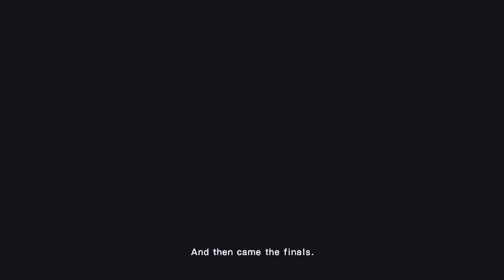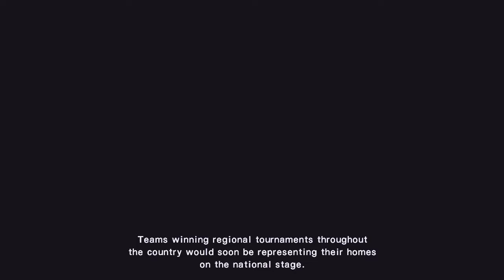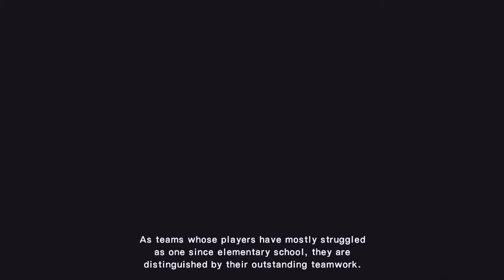NANKATSU MS V.S. OTOMO MS | CT: RONC THE JOURNEY TSUBASA #2 720p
Shizuoka Regional Finals, Nankatsu MS V.S. Otomo MS. Siapa yang juara mewakili kota shizuoka di pertandingan antar SMP. Akankah tsubasa ozora juara untuk ke 3 kalinya.